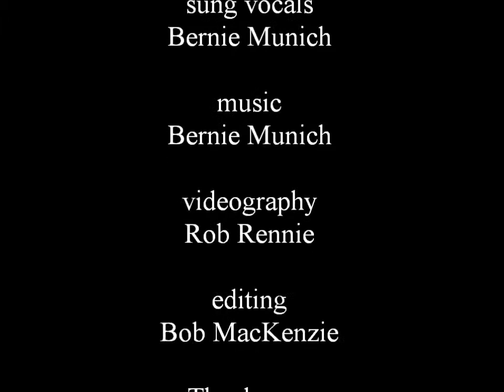Rain: Bob MacKenzie & Bernie Munich at The Word is Wild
June 6, 2014. Dateline Maynooth Canada: Canadian poet Bob MacKenzie and musician Bernie Munich performed at The Arlington Hotel during The Word is Wild, a new grassroots literary festival where Bob MacKenzie was a featured reader.  This is their performance of Rain.

In order, all the pieces performed were:
The Dandelion Song
I Would Photograph You
untitled (the beasts in the dark)
The Girl
Edge
Rain
The Silken Wind